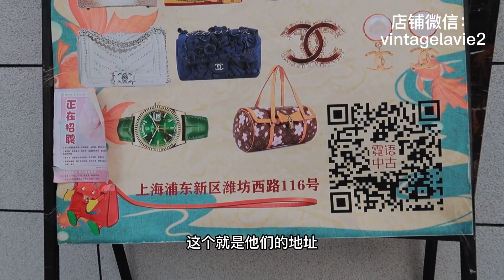霓语中古｜上海中古店最后一站｜爱马仕Chanel｜现代款中古款看花眼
店铺地址：上海市潍坊西路116号
店铺微信：vintagelavie2